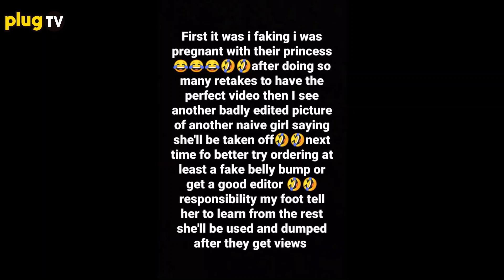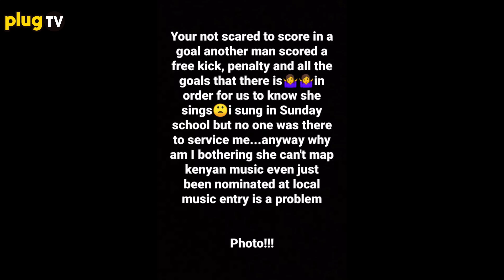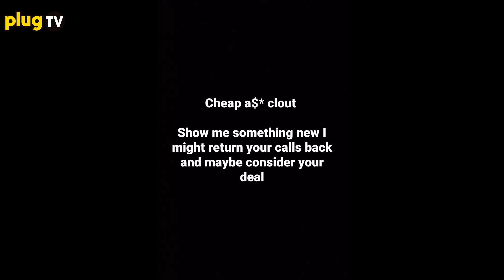𝐀𝐓𝐀𝐉𝐈𝐅𝐈𝐂𝐇𝐀 𝐖𝐀𝐏𝐈! SHAKILLA EXPOSES ERIC OMONDI REVEALS SHE IS ALSO "PREGNANT"